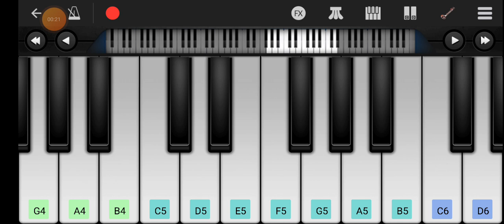Karpur gauram tune